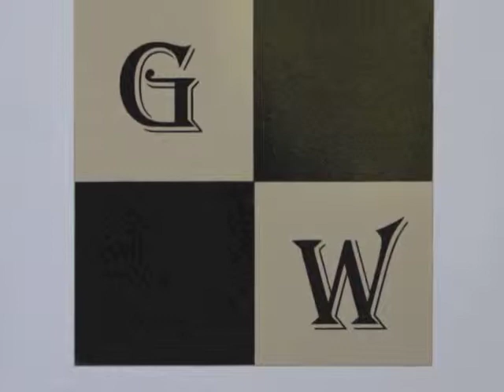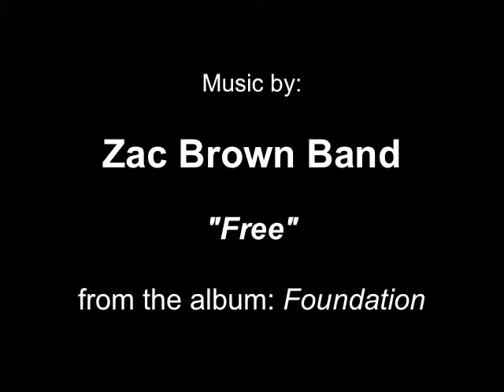Scat Daddy Colt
'12 Unnamed DkBay/Br Colt by Scat Daddy-Palmetto Bluffs, by Salt Lake
Foaled May 11, 2012 • Registered Kentucky-Bred